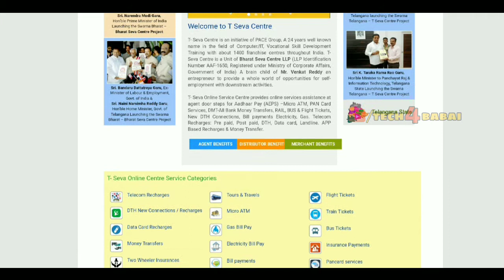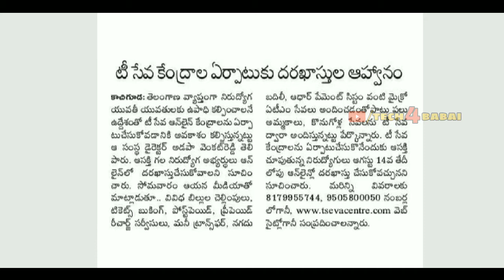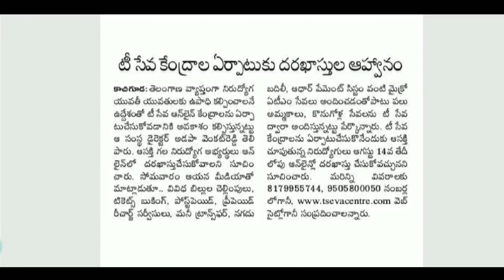T Seva కేంద్రాల ఏర్పాటుకు దరఖాస్తుల ఆహ్వానం | స్వర్ణ తెలంగాణ స్వయం ఉపాధి పథకం| ts self employment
తెలంగాణ రాష్ట్ర నిరుద్యోగ యువతకు ఉపాధి కల్పించే ఉద్దేశంతో T-Seva Online కేంద్రాలను ఏర్పాటు చేసుకోవడానికి అవకాశం కల్పిస్తూ దరఖాస్తుల ఆహ్వానం.